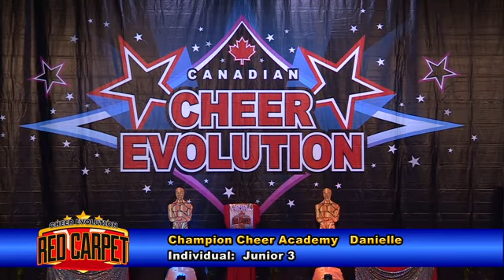Champion Cheer Academy Danielle Junior 3 Indy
Cheer Evolution Red Carpet
May 7, 2016
Hershey Centre
Mississauga, Ontario